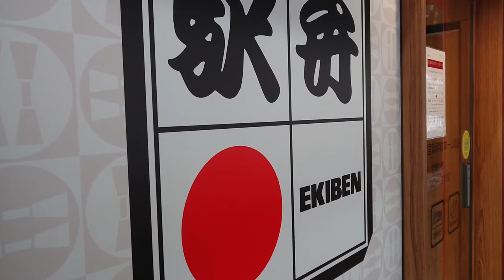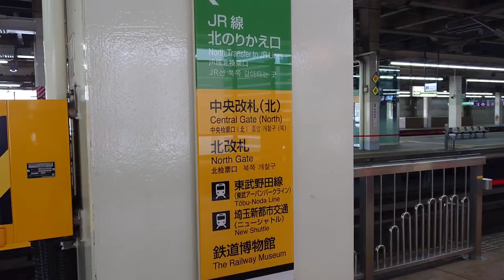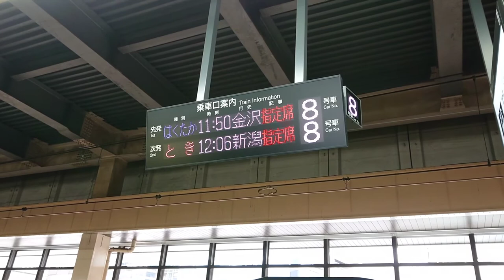SHINKANSEN 3分でわかる 大宮駅新幹線ホーム新幹線🎌 JAPAN trip ! bullet train collection3! 관광 观光 การท่องเที่ยว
SHINKANSEN 3分でわかる 大宮駅新幹線ホーム GO to travel JAPAN you need only 3minutes!  Let's go to
trip sightseeing fun SINKANSEN bullet train collection! digest!
 JAPAN 관광 观光 การท่องเที่ยว
Visite touristique

JAPAN  trip sightseeing! SINKANSEN bullet train collection!